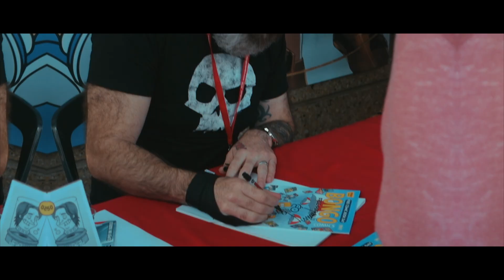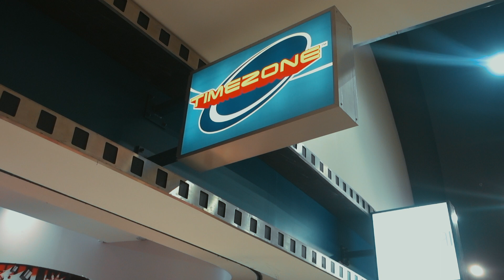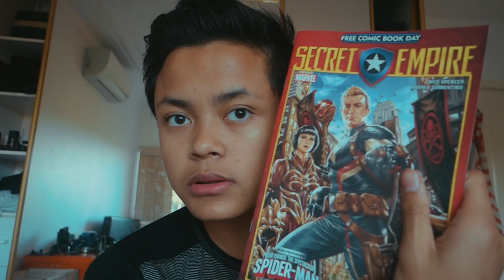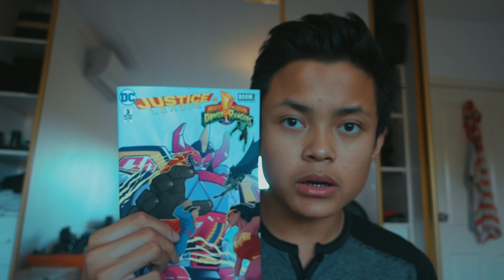FREE COMIC BOOK DAY, 2017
THE COMICS I GOT:
Rick and Morty (free)
Secret Empire (free)
Guardians of The Galaxy (free)
The Legend of Zelda: Twilight Princess (free)
Teenage Mutant Ninja Turtles (free)
Wonder Woman Rebirth (free)
Descendants (free)
Spider-man homecoming prelude (paid)
Riverdale/Archie comics (paid)
Justice League vs Power Rangers pt 2 or whatever (paid)
Flash Rebirth Vol. 1 (paid)
Yeah I don't know what to say in descriptions anymore.